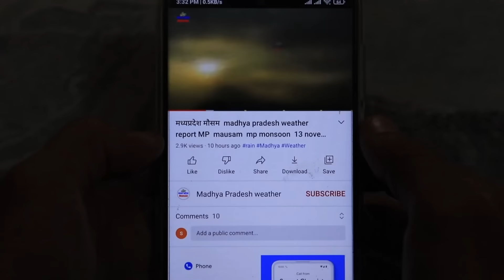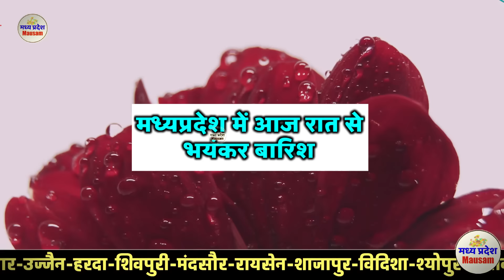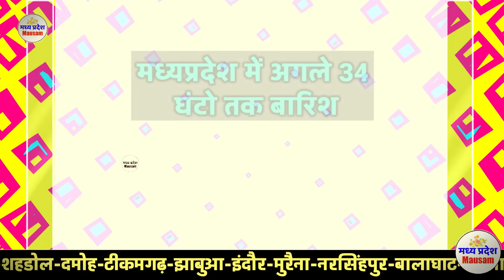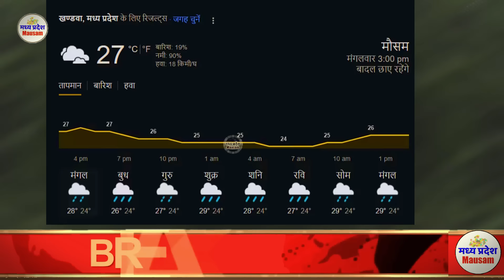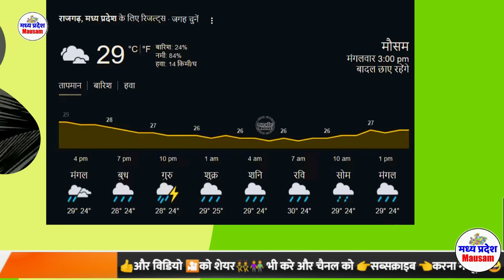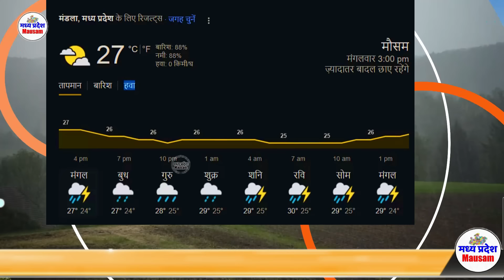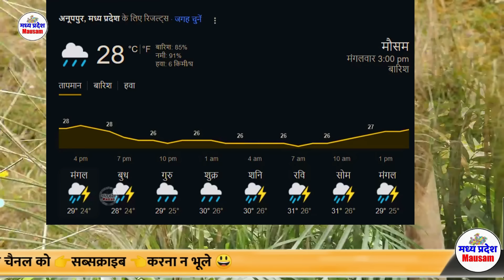मध्यप्रदेश में भयंकर तूफान भारी बारिश madhya pradesh weather mausam मध्यप्रदेश मौसम 24 जुलाई 24 JULY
मध्यप्रदेश मौसम 24 JULY madhya pradesh weather report MP mausam  mp monsoon

madhya pradesh weather report MP mausam mp monsoon
मध्य प्रदेश में कहां-कहां बारिश हो रही है 24 जुलाई  भारी बारिश 24 JULY 2024
mumbai weather
indore weather
bhopal weather 24 जुलाई  भारी बारिश 24 JULY 2024
delhi weather
gwalior weather
Madhya Pradesh Weather Alert 24 जुलाई भारी बारिश 24 JULY 2024
Weather Alert
# भोपाल समाचार
मौसम केंद्र